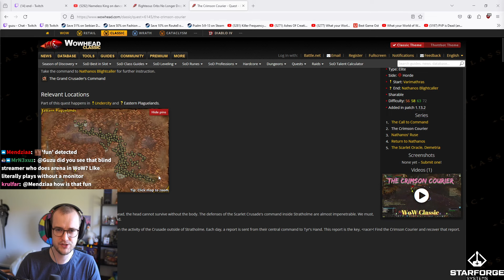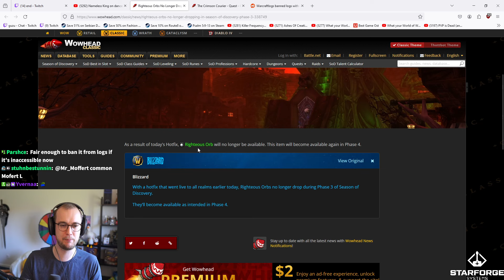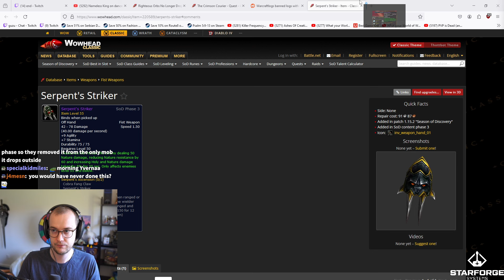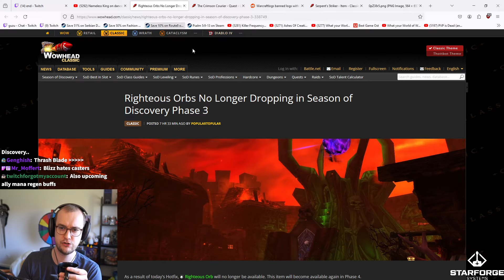Blizzard Removes The Most INSANE Farm!